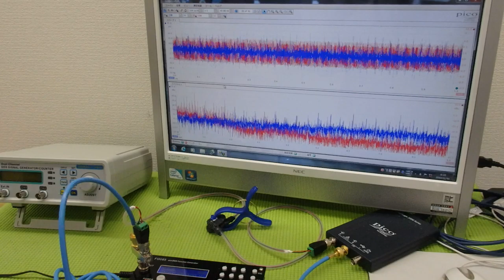音圧測定・解析に基づいた、超音波のコントロール技術 ultrasonic-labo